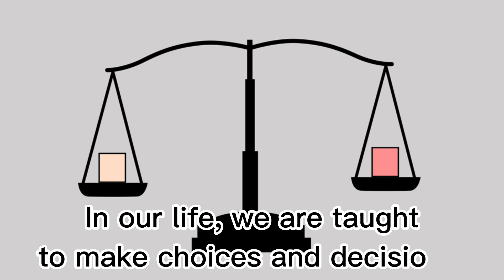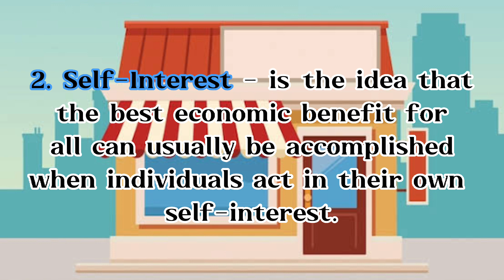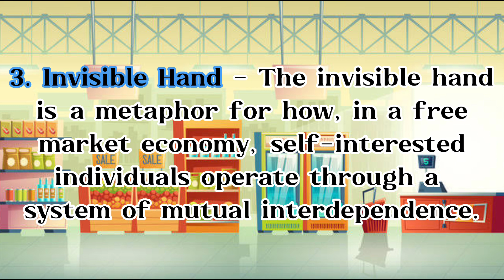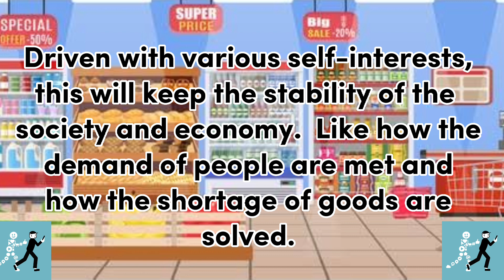Rational Choice Theory | George Homans | DISS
Rational choice theory can apply to a variety of areas, including economics, psychology and philosophy. This theory states that individuals use their self-interests to make choices that will provide them with the greatest benefit. People weigh their options and make the choice they think will serve them best.